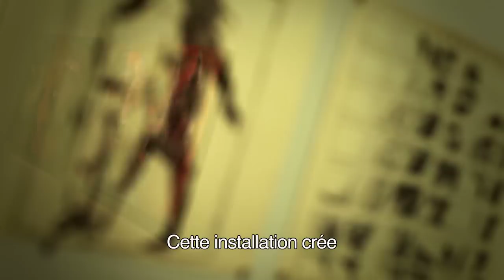Yue Minjun, L'ombre du sourire - Yue Minkun - Interview in Paris - 2012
Dans le cadre de l'exposition Yue Minjin, L'Ombre du fou rire, présentée à la Fondation Cartier pour l'art contemporain du 14 novembre 2012 au 17 mars 2013.

La Fondation Cartier pour l'art contemporain présente la première grande exposition européenne consacrée à Yue Minjun. Une occasion unique de découvrir le travail de cet artiste chinois aujourd'hui reconnu et dont la célébrité contraste avec la grande discrétion. Revisitant les codes du grotesque par une iconographie haute en couleur et hantée de personnages au rire énigmatique, son œuvre porte un regard ironique et désabusé sur le contexte social de la Chine contemporaine et sur la condition humaine dans le monde moderne. À travers près de 40 tableaux issus de collections du monde entier, ainsi qu'une multitude de dessins encore jamais montrés au grand public, l'exposition dévoile l'esthétique singulière et complexe d'une œuvre qui se dérobe à toute interprétation.

The Fondation Cartier pour l'art contemporain presents the first major European exhibition dedicated to the Chinese artist Yue Minjun, a unique opportunity to discover the work of an artist who, in spite of his international renown, continues to maintain a relatively low profile. Yue Minjun's paintings, with their colorful iconography, peopled by enigmatically laughing characters, reinvent the grotesque and its codes, while expressing an ironic and disillusioned vision of the social situation in contemporary China, as well as of the human condition in the modern world. Featuring nearly 40 paintings from collections around the world, as well as a wide array of drawings that have never been shown to the general public, this exhibition will reveal the singular and complex aesthetic of an oeuvre that defies all interpretation.